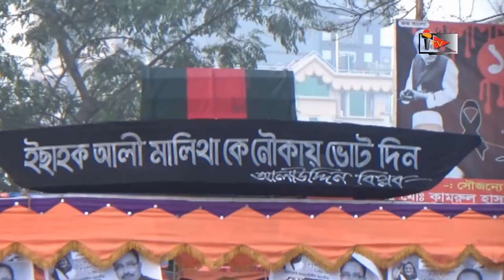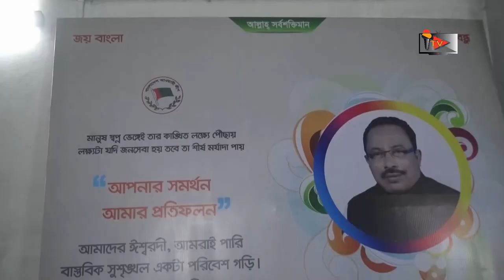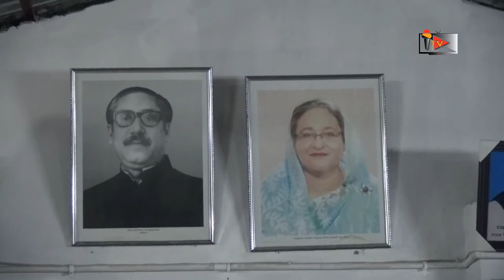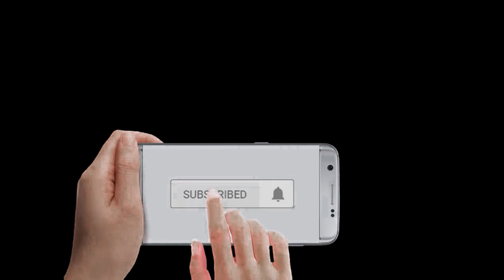ঈশ্বরদী পৌরসভা নির্বাচন ২০২১, মোঃ ইছাহক আলী মালিথা, মেয়র পদপ্রার্থী